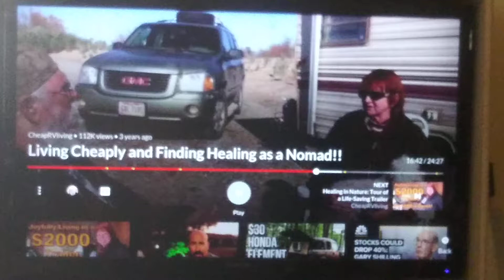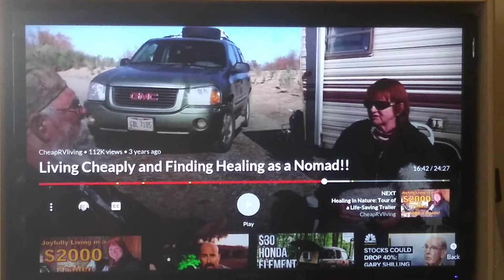Don't invest and retire in a van